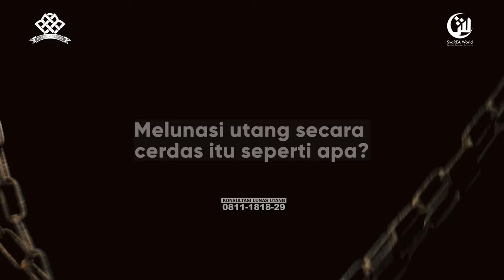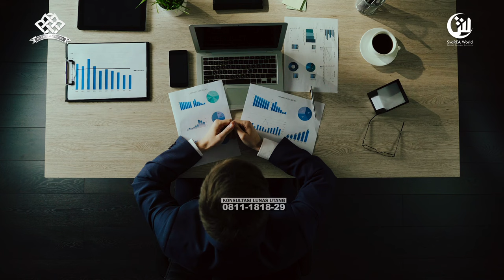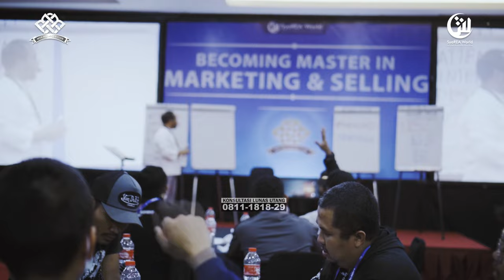RAHASIA CERDAS! CARA LUNAS UTANG MILIARAN TANPA JUAL ASET!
Terkait info lengkap dan pendaftaran event yang kami selenggarakan, silakan kirim pesan WA ke salah satu nomer berikut dan sampaikan maksudnya agar bisa segera kami hubungi.